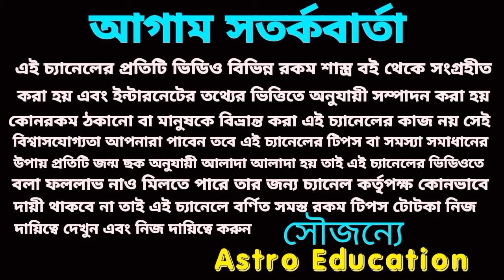23 February 2024 শোভনযোগে 4 রাশির হঠাৎ অর্থ প্রাপ্তি!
23 February 2024 শোভনযোগে 4 রাশির হঠাৎ অর্থ প্রাপ্তি!